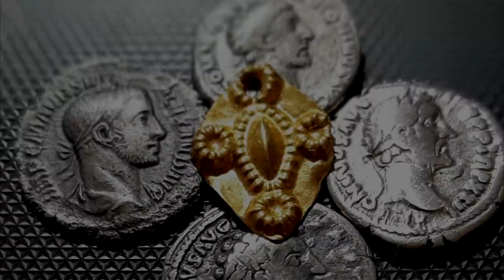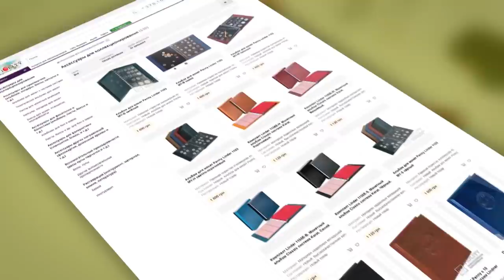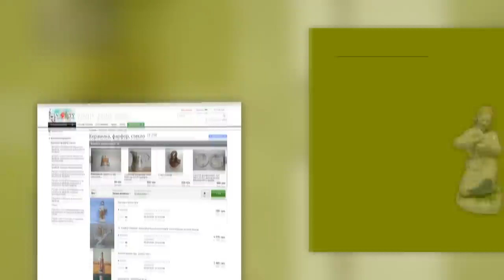Копаем вглубь. В поисках золота!